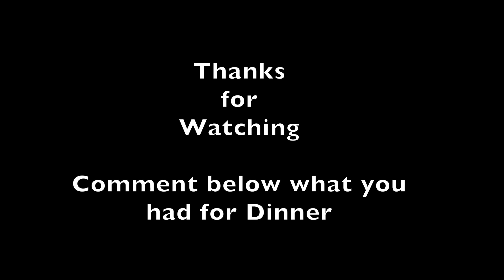This Will Be an Interesting Experiment | Adding on to Our MASSIVE Solar Array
This is where we got our Post and Beam Barn Kit ~

About us ~

We are Modern Homesteaders that purchased a large piece of Raw Land with the Dreams of turning it into our Off-Grid Dream Property. Follow along with us as we Construct our own home, Build our Farm, Grow and Raise our own Food, and So much more. We hope our Adventure captivates you & Inspires you to pursue your own Dreams.

Off Grid Living, Building, DIY, Husband & Wife Team, Homesteading, Farming, Raising Our Own Food, Stewarding Our Land, Outdoor Adventures and More!

Lumnah Acres